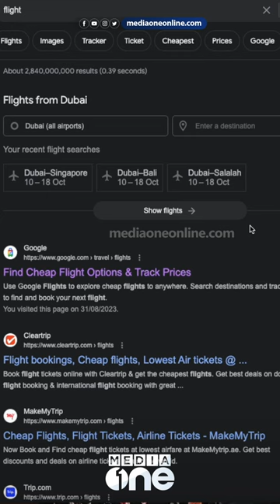വിമാന ടിക്കറ്റ് ചീപ്പായി എടുക്കാം, ​​ഗ്യാരന്റിയുമായി ​ഗൂ​ഗിൾ എത്തുന്നു | Flight ticket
googlr Flights

Genre: News
Language: Malayalam